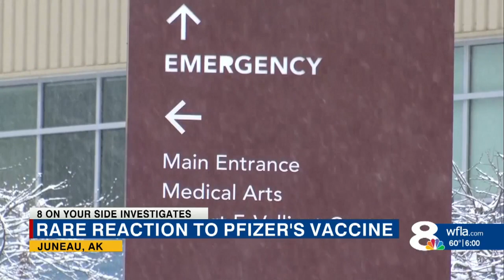How common is it to have a serious allergic reaction to COVID-19 vaccine?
Mahsa Saeidi investigates.